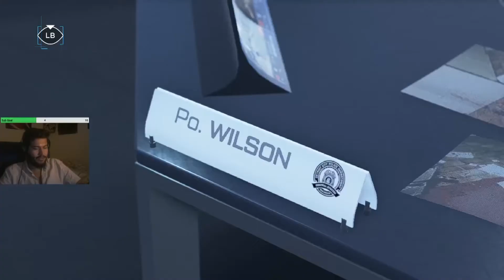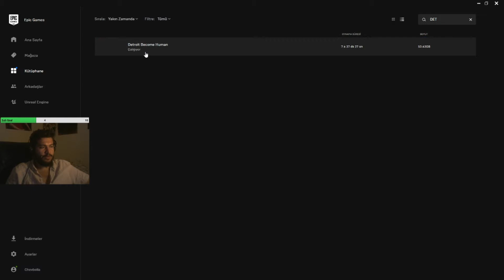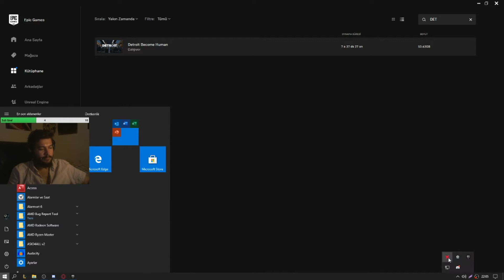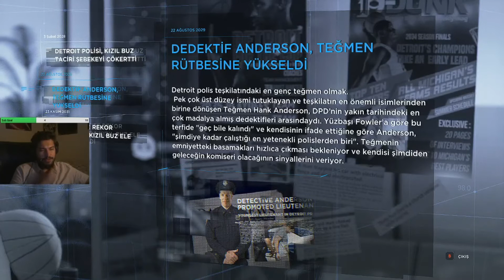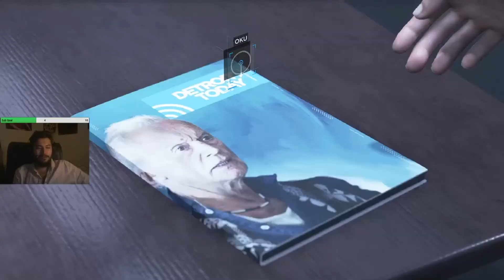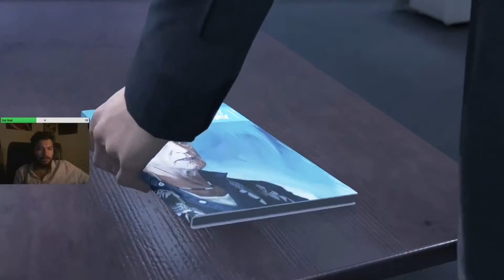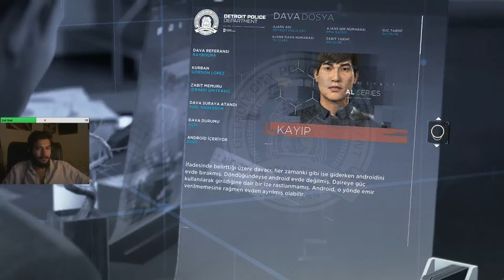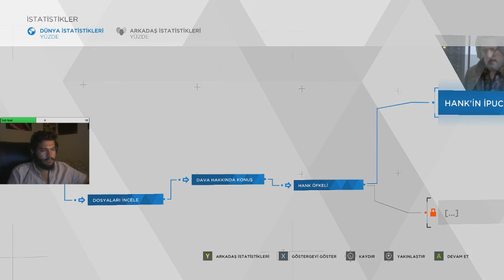Detroit Become Human Bölüm 10 /Connor Part 4 /Yayından Kesitler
Twitchde her akşam detroit become human oynuyoruz seriyi aynı anda youtubeda yüklüyorum dünyanın en kötü video resmine takılmazsanız eğer canlı yayınlara beklerim